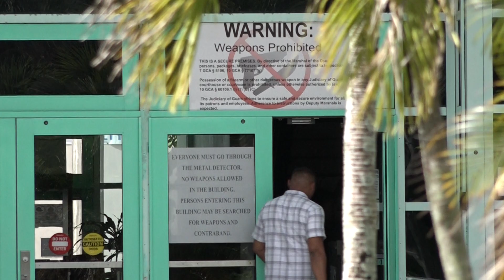Government's mistake in murder case could lead to double jeopardy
Murder defendant Harvey Kansou has motioned for dismissal of his case, arguing double-jeopardy. KUAM's Adriana Cotero Reports.